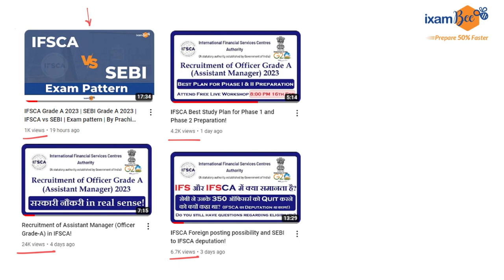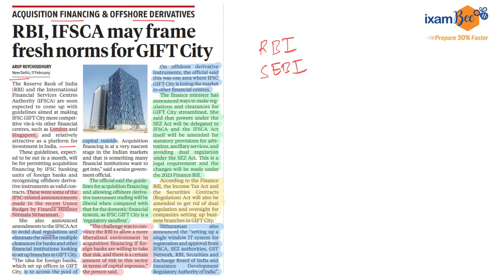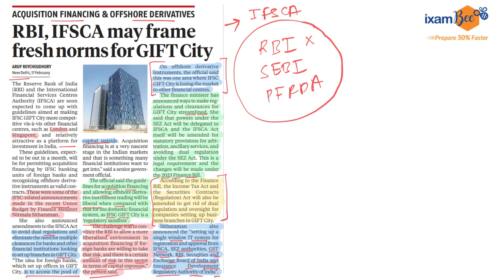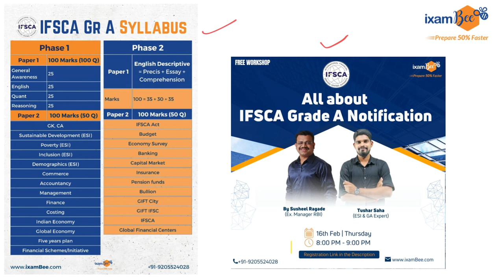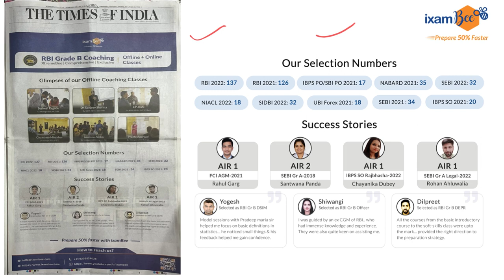Can IFSC GIFT City become as successful as London or Singapore?